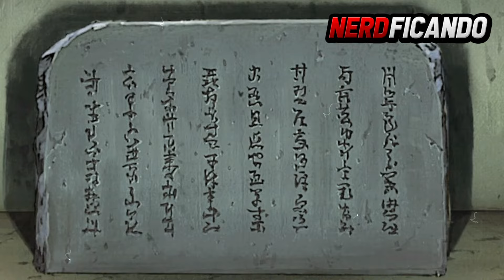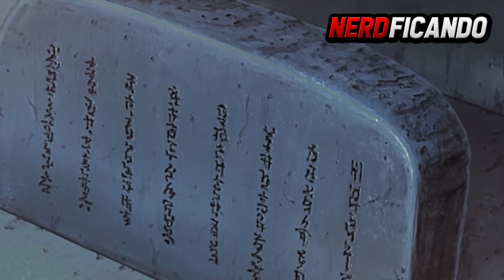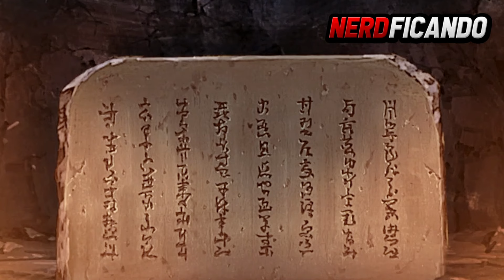SPEEDRUNNING NARUTO - (Chronological Order)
The Naruto chronology summary narrates the events leading up to "Naruto Classic" and "Naruto Shippuden." It details the saga of the Otsutsukis, the arrival of Kaguya and Isshiki, and the battle between Hagoromo, Hamura, and Kaguya. It also includes the confrontations between Ashura vs. Indra and, later, Hashirama vs. Madara, the founding of Konoha, and the clashes between the Uchiha and Senju clans.

After these confrontations, Konoha is founded, and Hashirama becomes the First Hokage.

Tobirama assumes the role of the Second Hokage and later appoints Hiruzen as the Third Hokage.

Other significant moments cover the past of Jiraiya, Tsunade, and Orochimaru, who were disciples of Hiruzen Sarutobi and encountered the young Yahiko, Konan, and Nagato, who would later found the Akatsuki.

In the past, some characters gained prominence, including Minato and his team, consisting of Kakashi, Obito, and Rin.

Obito allied with Madara and initiated Kurama's attack on Konoha.

Additionally, Obito collaborated with Itachi in the Uchiha massacre.

Additional events involve the Akatsuki, Pain, Kisame, and other members in the capture of the Bijuus.

Title: NARUTO SUMMARY - (Chronological Order)